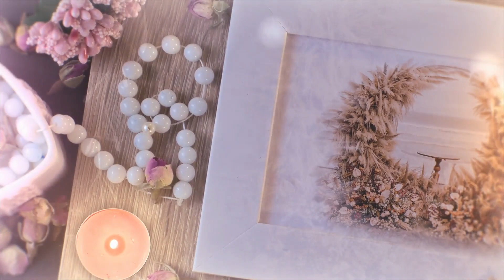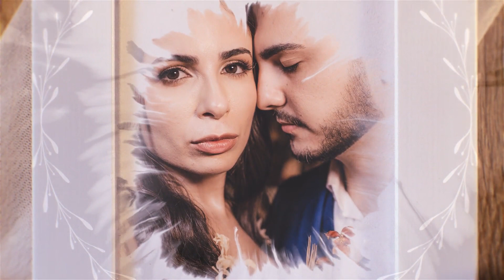Wedding Day Memories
An After Effects template featuring a wedding slideshow. It contains 17 media placeholders and 11 text placeholders. You can use it to display your wedding day and anniversaries. Impress your audience with this AE template. Download and enjoy.

Features:

    High Quality 1920×1080
    Edit all texts
    17 Media placeholders
    11 Text placeholders